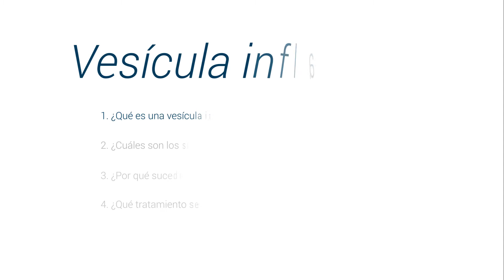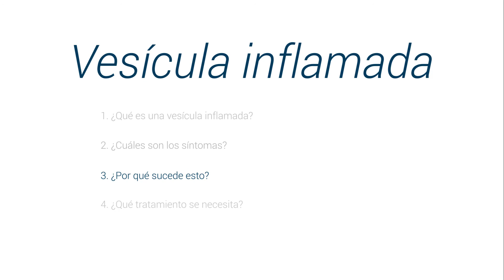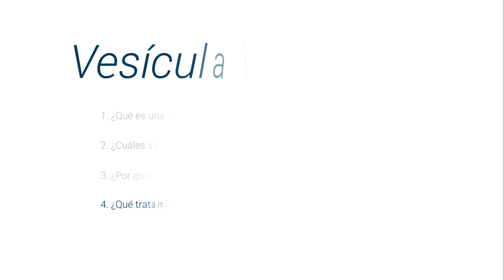Síntomas de la colecistitis: conoce todos los detalles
Conoce los síntomas de la colecistitis de la mano del Dr. Erick Servín Torres, destacado cirujano general y miembro de Top Doctors

La colecistitis es una infamación de la vesícula. La vesícula es un órgano pequeño, con forma de pera, ubicado en la zona derecha del abdomen, debajo del hígado. La vesícula contiene líquido digestivo (bilis) que se libera al intestino delgado.

En la mayoría de los casos, la colecistitis se produce por cálculos biliares que obstruyen el tubo que sale de la vesícula. Esto se da como consecuencia de una acumulación de bilis que puede causar inflamación.

Otras causas de la colecistitis comprenden problemas con el conducto biliar, tumores, enfermedades graves y ciertas infecciones.

Algunos síntomas de la colecistitis son: Los signos y síntomas de la colecistitis son: dolor intenso en la parte superior derecha o en el centro del abdomen, dolor que se extiende al hombro derecho o a la espalda, dolor con la palpación del abdomen, náuseas, vómitos y fiebre.

Puedes reducir el riesgo de padecer colecistitis teniendo una dieta saludable y el peso adecuado.

0:10 ¿Qué es la colecistitis?

0:46 ¿Cuáles son los síntomas?

01:24 ¿Por qué ocurre?